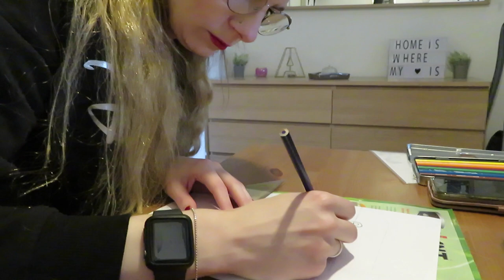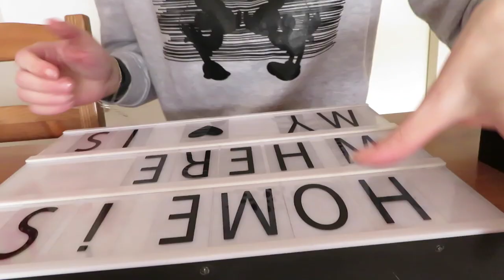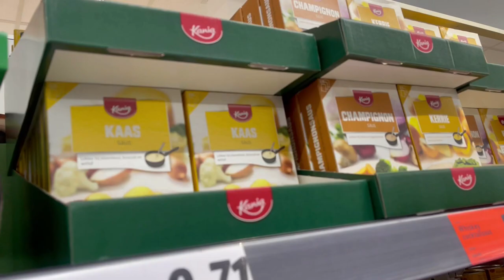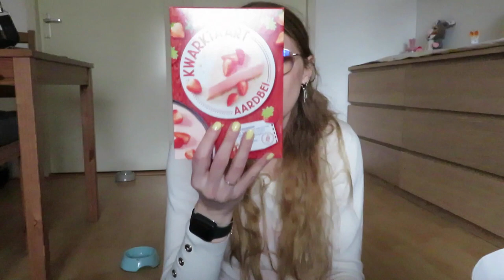Vlog 281 Mickey is jarig en paas dressoir maken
In deze vlog was mijn lieve vriendje Mickey jarig en maakt ik mijn dressoir klaar voor pasen.